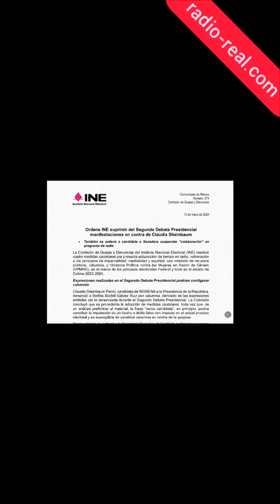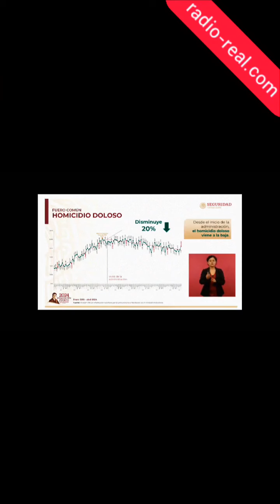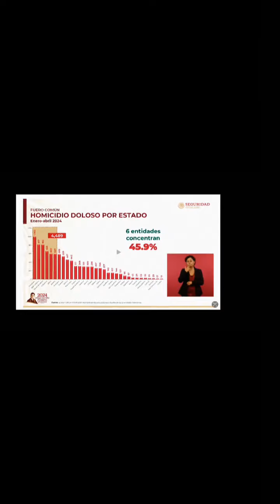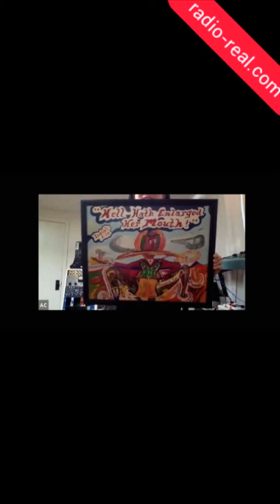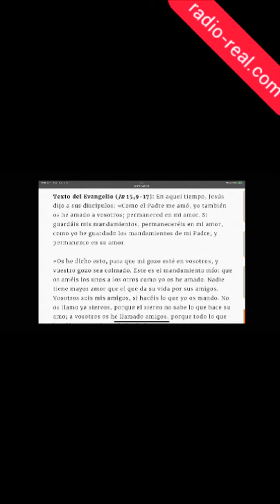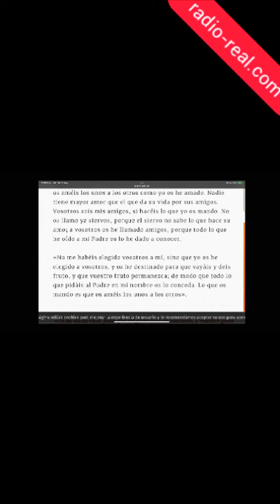REAL DEL 14 DE MAYO DE 2024. XOCHITL EN TERCER GRADO. ALITO ACEPTA RENUNCIAR SI MAYNEZ DECLINA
Entrevista con St. Vincent